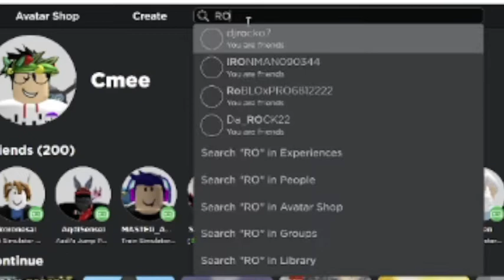Roblox Sent friend to my Requests?!